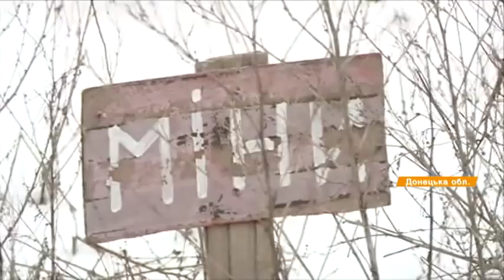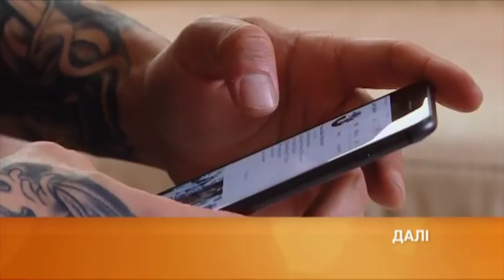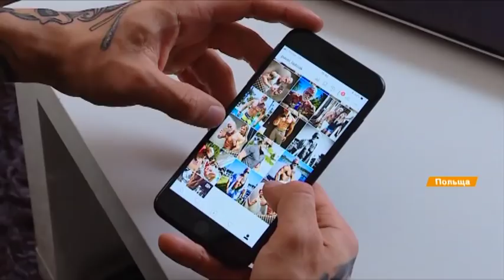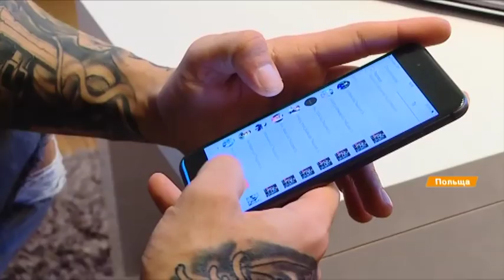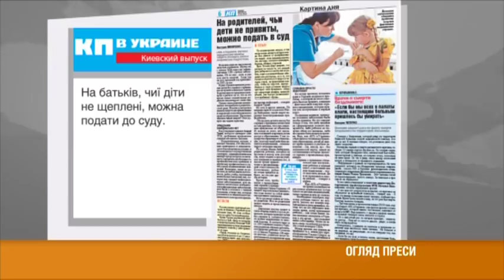Выпуск 8.45. 17 января